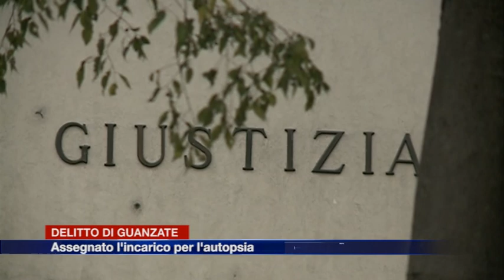Etg - Delitto di Guanzate, assegnato l'incarico per l'autopsia